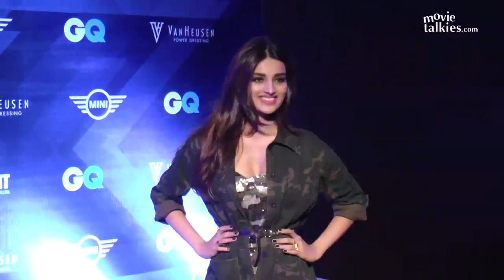UNCUT - Van Heusen & GQ Fashion Nights 2016 | Aamir Khan, Hrithik Roshan, Anushka Sharma